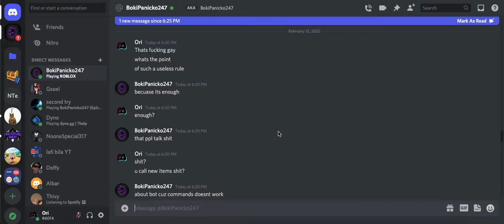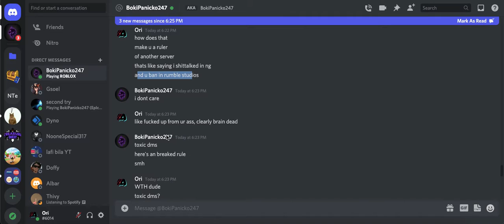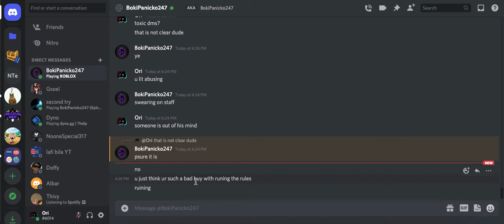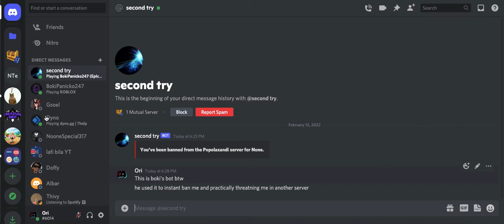BokiPanicko247 YT abusing powers on discord